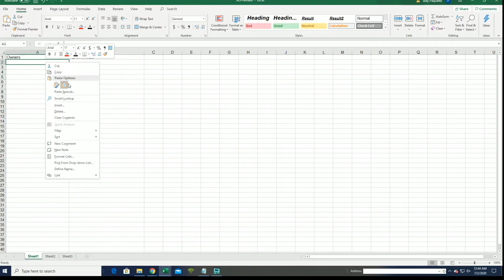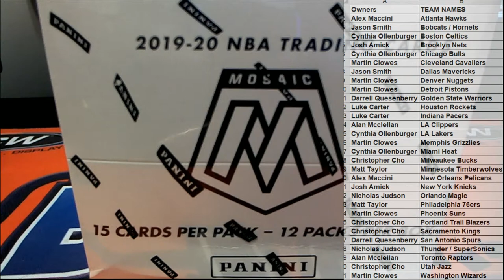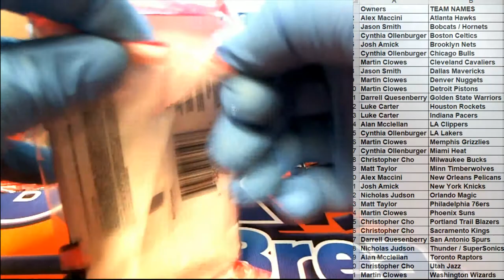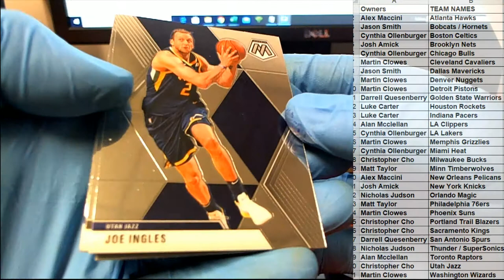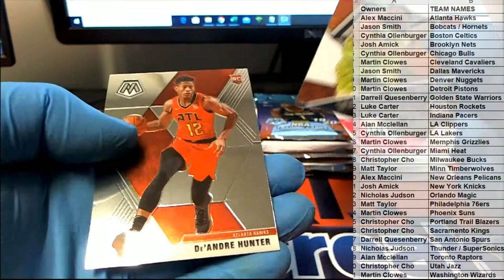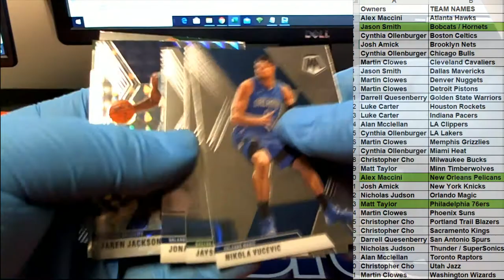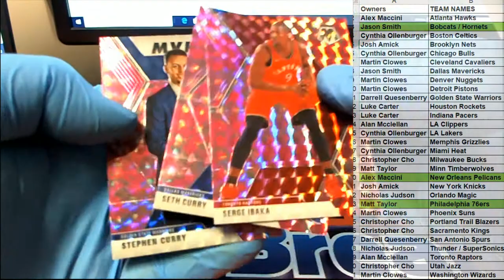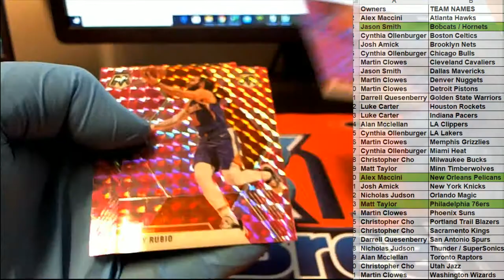201920 Panini Mosaic Basketball Multi Pack Box ID 1920MOSAICMULTI103